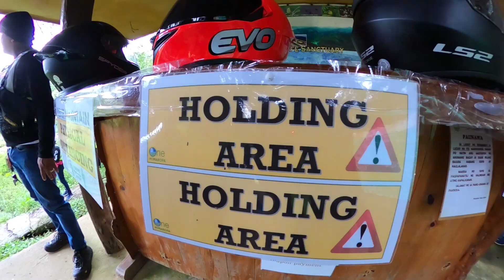Sunday Ride with Aerox Boys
Had a chance to meet the Aerox Boys and Aerox Boys invited me as their Guest Rider. Thank you guys ride safe always